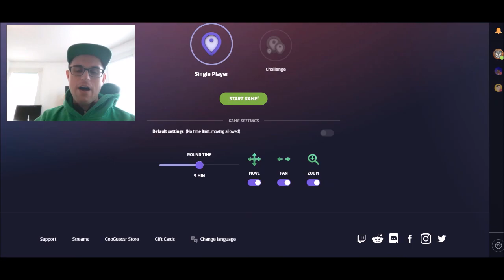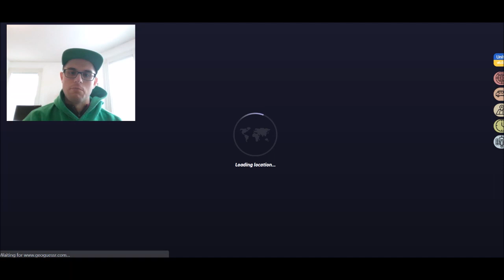TF32 Returns To GeoGuessr! Ep.129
In today's video we only get North America! Uh yeah, not very diverse at all, but still a lot of fun! 🔥🔥🔥